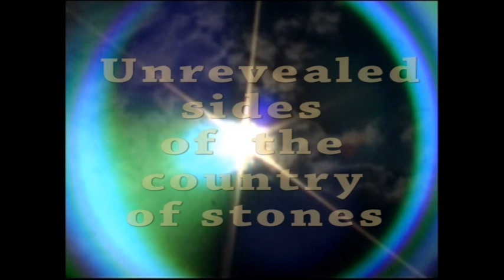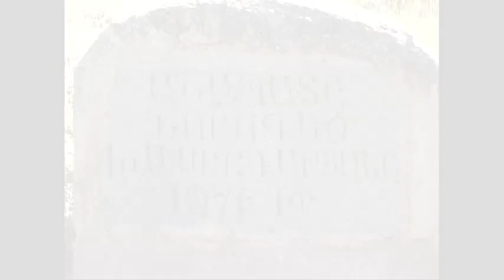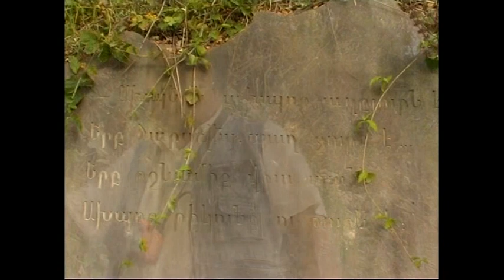tourism armenia sisian eng